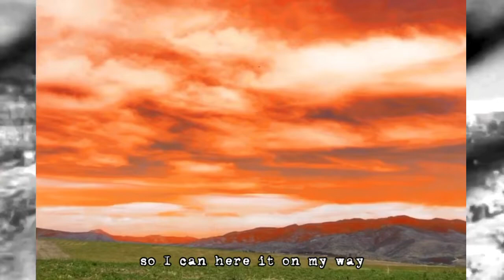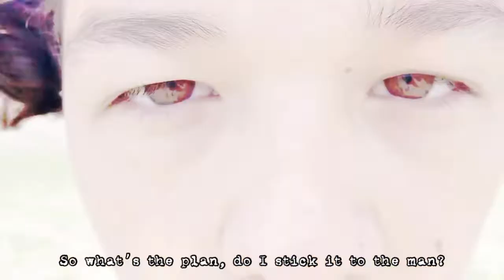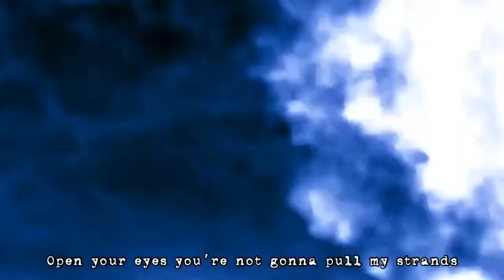Geai Florè - Chlorine